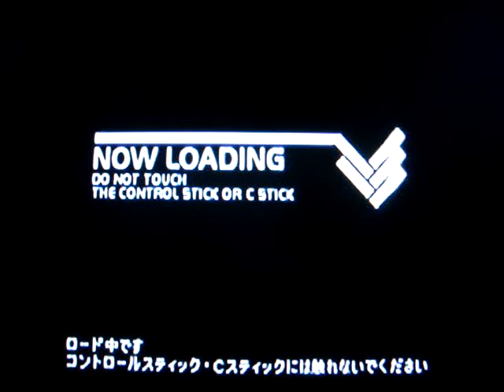Zoids Vs III Torneo New Century 1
En esta batalla Bit Cloud en Liger Zero y Barad Hunter en su Command Wolf AC del equipo Blitz son confrontados por Eduardo en Lord Gale y Naomi en su Gun Sniper De ZNGF.